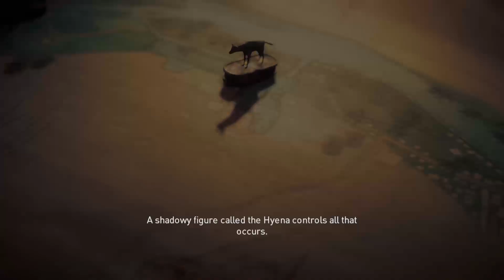Assassins Creed Origins - Video 7 :D